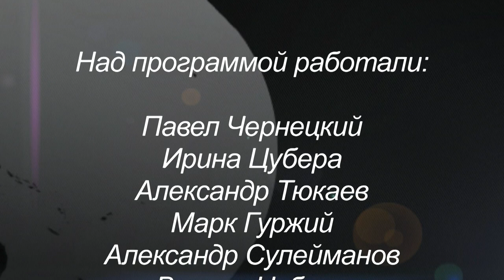Видя толпы людей, Иисус сжалился.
Видеорепортаж с самых оживленных улиц Стамбула о возможностях служить туркам и русско-говорящим в Турции. Гости программы: Николай Кулакевич и Адам Ермаковивич.Сайт служения

Дорогие Друзья!  Вы можете стать частью этого служения и делиться Словом Божьим с тысячами семей в нашей стране и за её пределами. Сайт служения